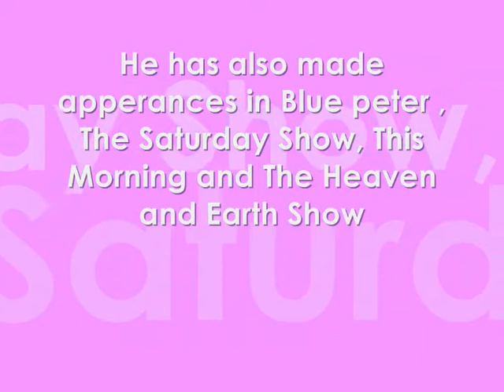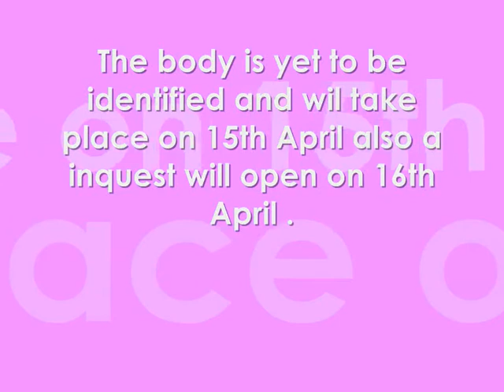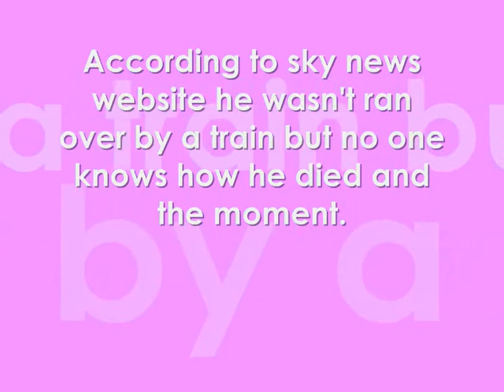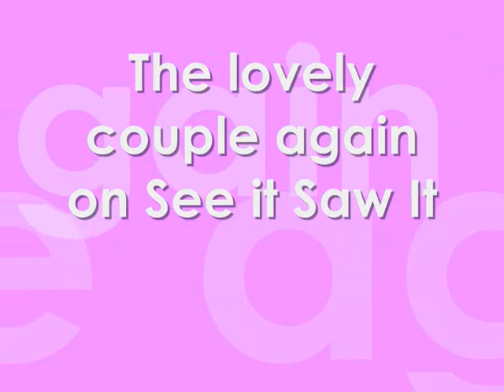Mark Speight Remembrance Video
A Video In memory Of Mark Speight Childrens Tv Presenter Of SMart